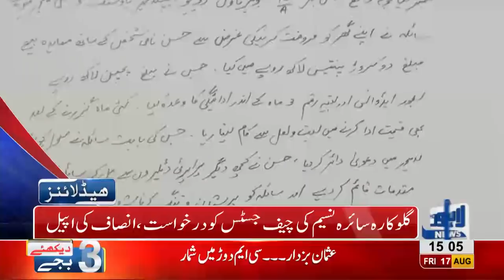03 PM Headlines Lahore News HD - 17 August 2018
Watch 03 pm headlines: Navjot Singh Sidhu arrives in Lahore - Nasir Jamshed banned for 10 years in spot fixing case - Shehbaz Sharif to appear before NAB court on 20 August - Overseas Pakistanis can now vote in By Elections - Fire breaks out in a building at Mall road Lahore - Important cases to be heard in Supreme Court Lahore registry - PMLN fails in Punjab, clearing ground for Imran Khan - Pervaiz Elahi appointed as speaker Punjab Assembly - Forward Bloc emerges in PMLN - Horse trading must stop or else we will not let them run Assembly says Hamza Shahbaz - Pakistan Tennis team off to Indonesia for Asian Games.